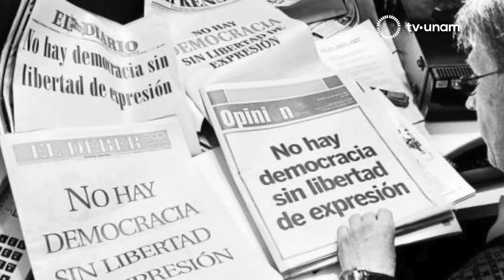Diametral con Témoris Grecko. "Estado y medios: ¿se suicida el ogro filantrópico?"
"El ogro filantrópico"  es un ensayo de Octavio Paz, en el que expresa las preocupaciones sobre el Estado, la sociedad y la vida política que existe en México un texto que también se aplica a otros países. Un planteamiento muy acorde con  nuestra realidad. Témoris Grecko en compañía de Jesús Ramírez Cuevas, próximo Coordinador de Comunicación Social de Presidencia, hablan  en Diametral sobre  los cambios que habrá en el país  con el nuevo gobierno a partir del primero de diciembre y plantean qué hacer para que estas preocupaciones dejen de existir.